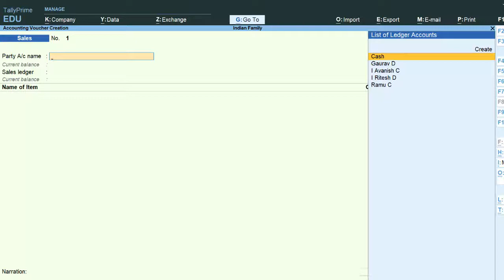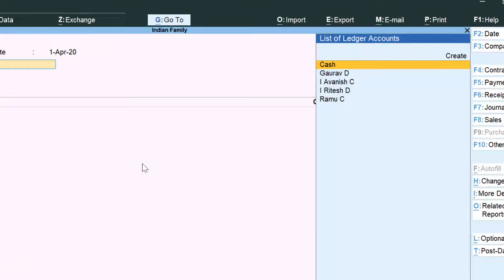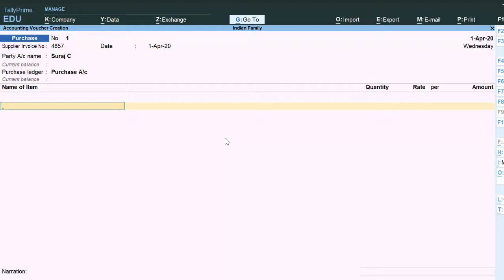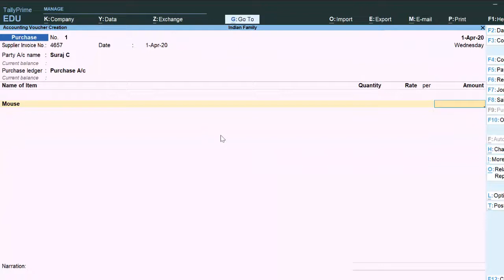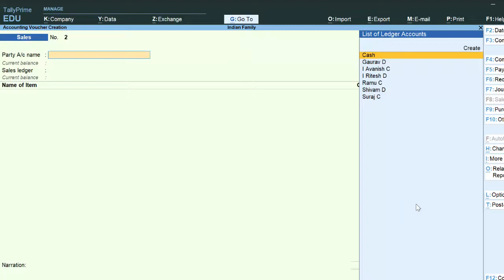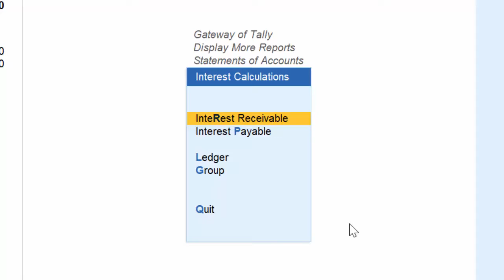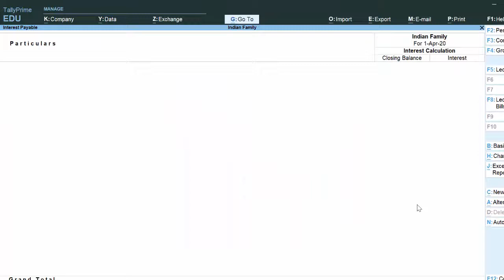Interest Calculation in Tally Prime 2.0@COMPUTEREXCELSOLUTION